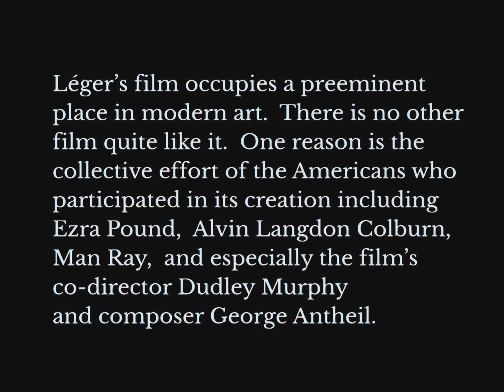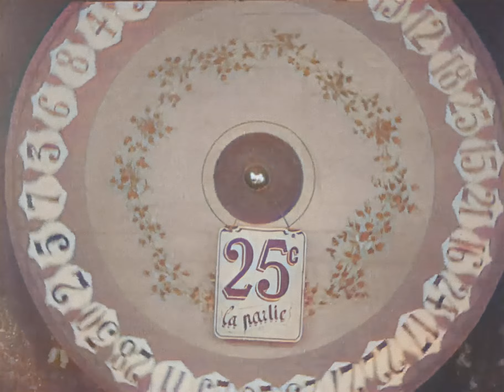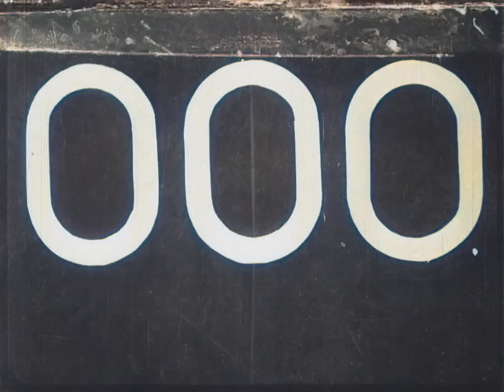Ballet Mécanique (1924) dir. Dudley Murphy and Fernand Léger AI-Colorized Restoration (Track 5)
In 2011 the EYE Film Institute Netherlands alongside the Haghefilm Foundation carried out a restoration of Ballet Mécanique (1924) using coloring techniques from the 1920s (Catanese et al. 92). A color print of the film was distributed in the 1920s, but it been lost since. This restoration did not “result in a new projection copy” (92). Unfortunately, “grey density shadow[s] of the hand coloring” haunted the colorized print (95). The solution to fix these shadows was “too complicated and expensive, and as a consequence, the restoration was not completed” (95). As a result, my colorization of Ballet Mécanique serves to bring the work to a public cinephile audience.

This colorization is Track 5 in an art exhibit called "Mourning Loss: the Future of Colorization?" You can read the guiding documentation here:

Bibliography:

Rossella Catanese, et al. “Hand-Painted Abstractions: Experimental Color in the Creation and Restoration of Ballet Mécanique.” The Moving Image: The Journal of the Association of Moving Image Archivists, vol. 15, no. 1, 2015, pp. 92–98. JSTOR, Accessed 8 Feb. 2021.)